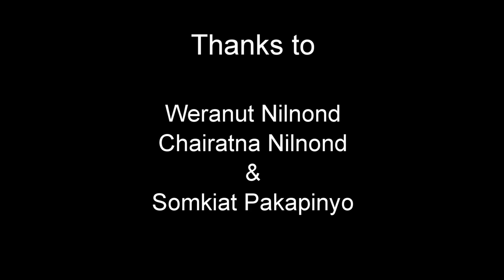1701 Pak Thale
Pak Thale, Phetchaburi